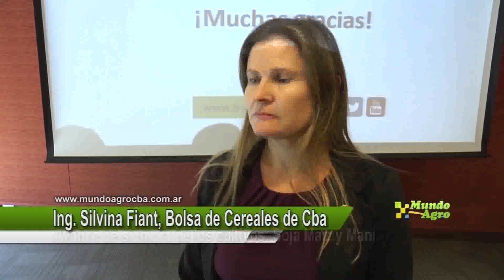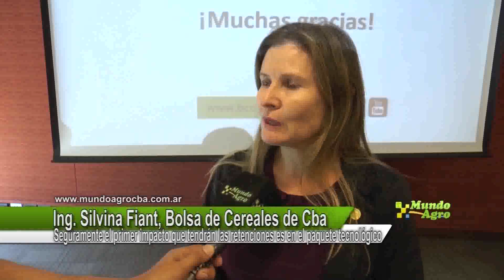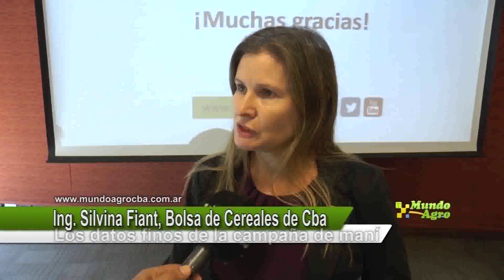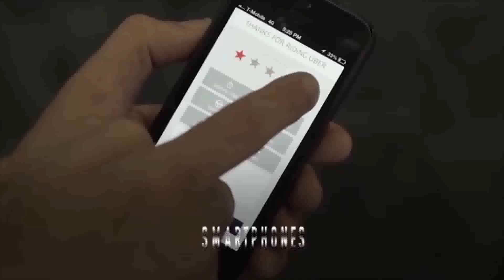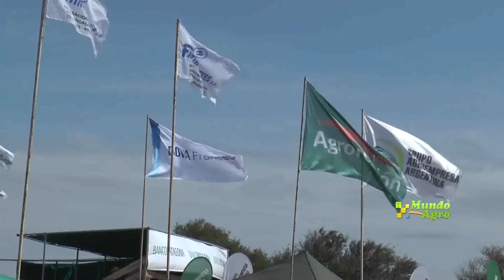LUNES 13 ENERO 2019 MUNDO AGRO CBA